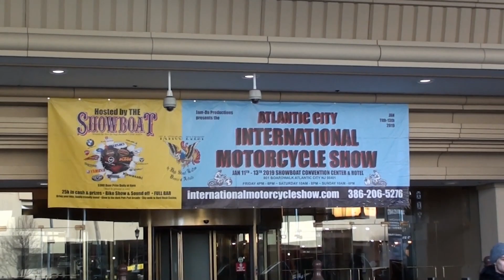2019 Atlantic City International Motorcycle Show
2019 Atlantic City International Motorcycle Show in Atlantic City NJ hosted by Showboat Hotel.

Again I apologize for the shakiness due to people bumping into me as well as rude people sitting on the bikes as I was trying to video them. Again sorry for the shakiness!